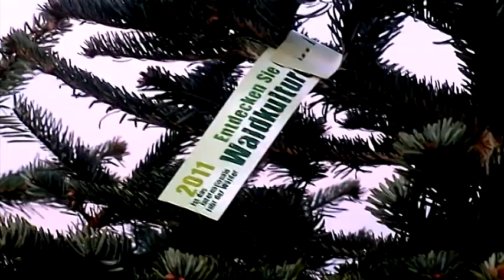ich und der wald (61)